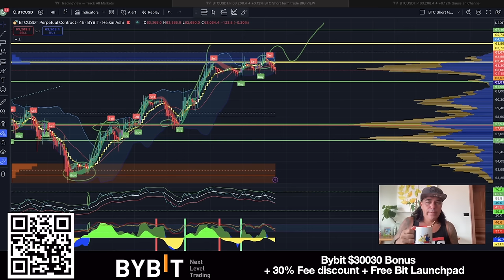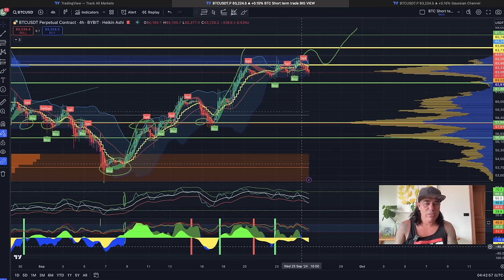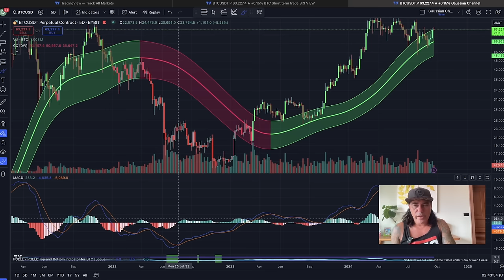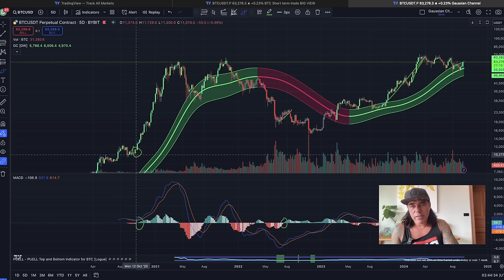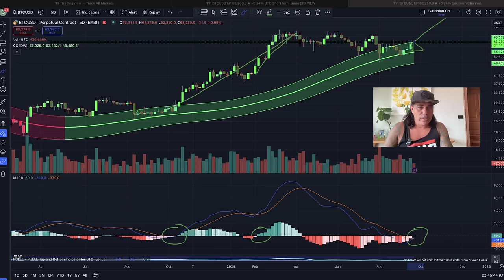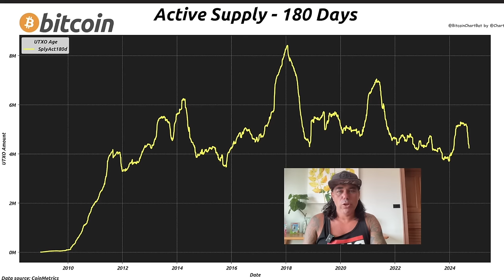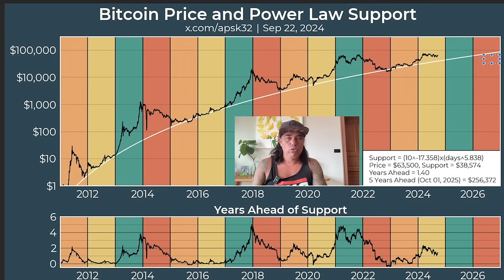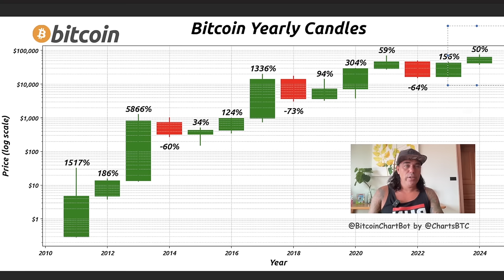BITCOIN, HUGE WARNING FOR THIS COMPANY!!!